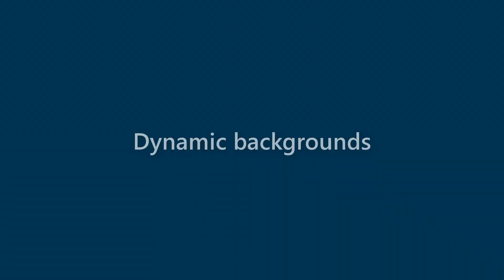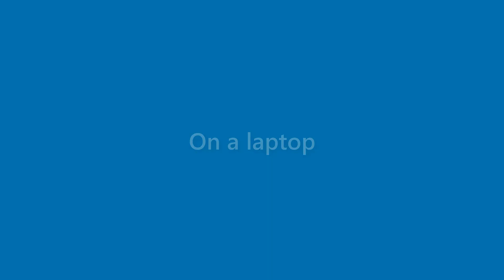Marion Shields - appearance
Name Look - Marion Shields - appearance. In this video we present "Marion Shields" name look and feel in various scenarios.
This video will cover:
How does "Marion Shields" look as a personal letterhead?
How does "Marion Shields" look on a business card?
How does "Marion Shields" look on a computer/laptop screen?
How does "Marion Shields" look with different background colors?
How does "Marion Shields" look with various fonts?